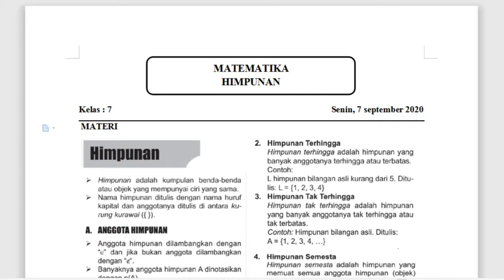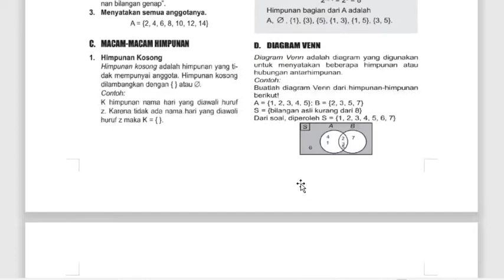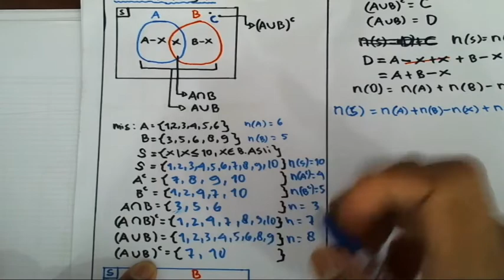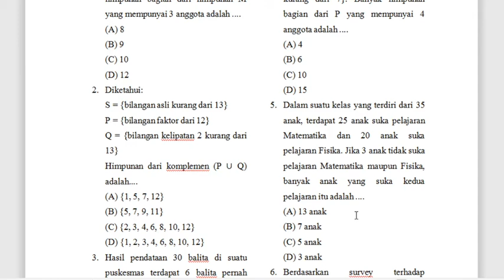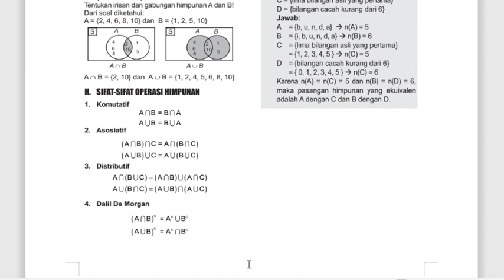7 C/D (MATEMATIKA) - SENIN, 7 SEPTEMBER 2020